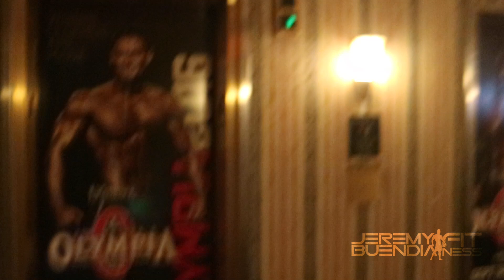Jeremy Buendia Peak Week Vlog 9.14.16